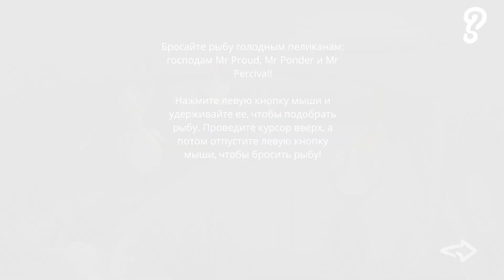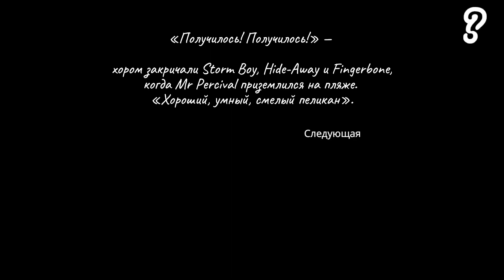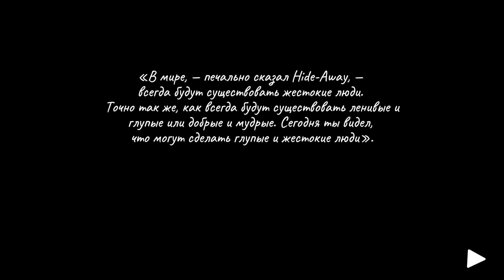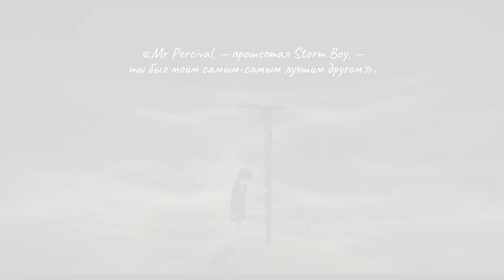Storm Boy · PC Gameplay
*Мой друг мистер Персиваль · Игровой процесс ПК

·Версия: Steam
·ПК: ASUS TUF Gaming FX505DT; AMD Ryzen 5 3550H 2.1 ГГц (4); NVIDIA GeForce GTX 1650 (4GB); SSD (512GB); RAM DDR4 (8GB)
·Запись видео: Gecata by Movavi 5
·Монтаж видео: Movavi Video Editor Plus 2020

·Эпизоды:
00:00:00 - Бревно
00:00:50 - Ибис
00:02:20 - Моллюски
00:04:00 - Пеликаны
00:06:55 - Пляж
00:10:40 - Шторм
00:12:00 - Охота
00:13:15 - Друг